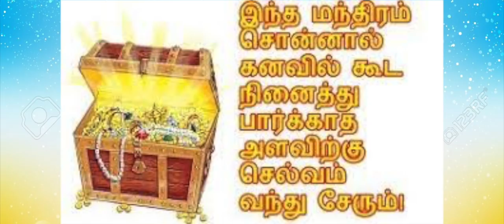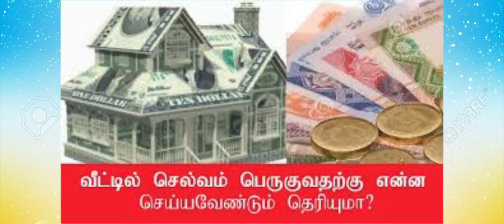வீட்டில் செல்வமும் ,அதிர்ஷ்டமும் அதிகரிக்க வேண்டுமா ? இதை செய்ங்க முதல்ல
அதிர்ஷ்டம் வீடு தேடி வர வேண்டுமா